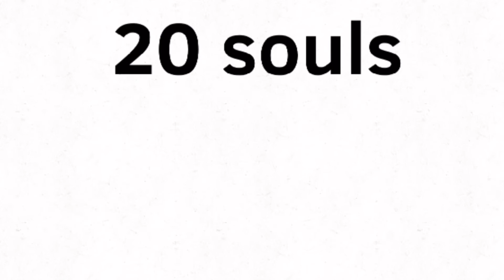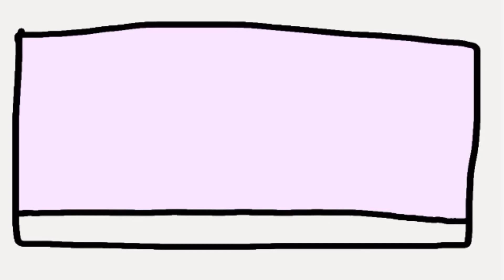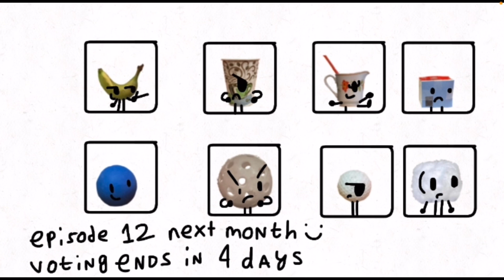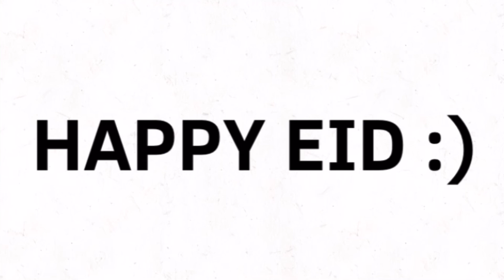Minutely 1e11 Suc Cup Bottle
YAY! It’s Yo Yo Ball’s birthday. And he returns from Untitled after 3 months to celebrate the 170 milestone you awesome people out there gave to love on this channel. Thx yo. I really appreciate it :)
Feel free to spam vote if u want, idm.

As for YYB, he’s having one heck of a time or should I say one climb of a time with WB and Stoner. Something is lurking up and down, what will the 3 OC’s do next?